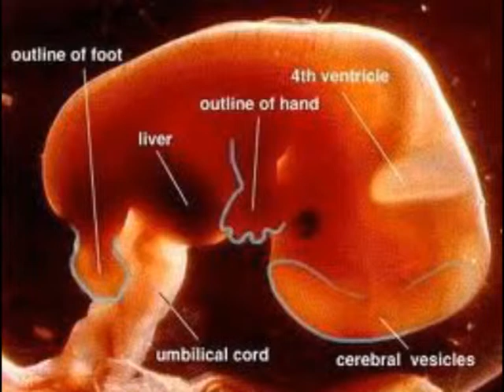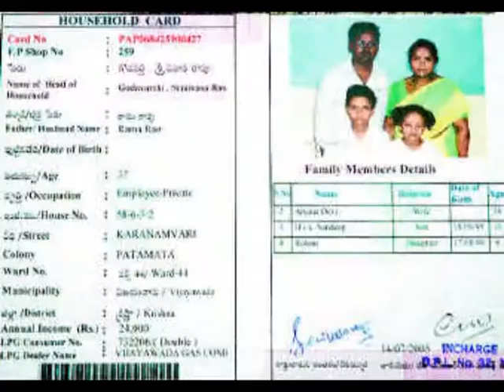Bangaru Thalli Pathakam launch By Nallari Kiran Kumar Reddy